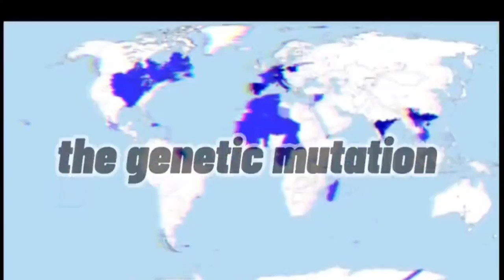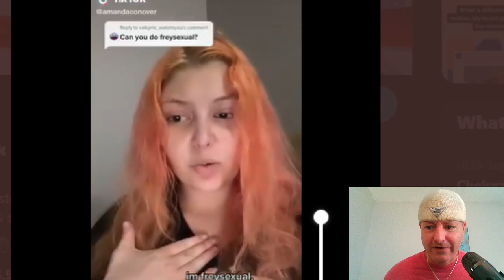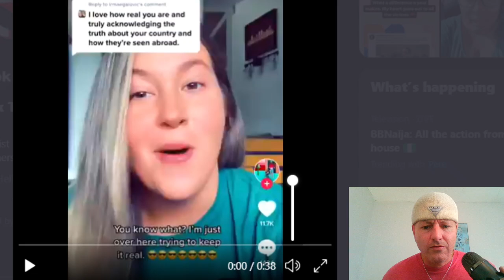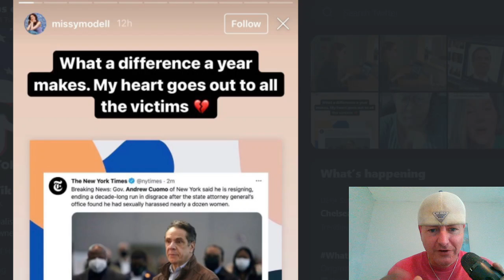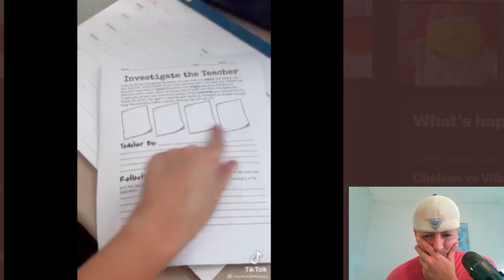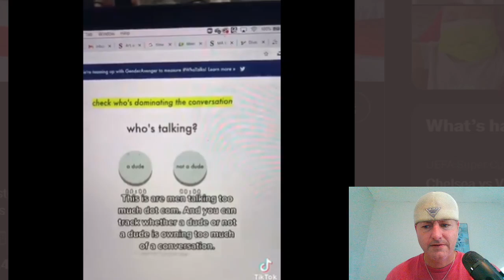EPIC 'WOKE' TIK TOK FAILS!!😷🤡🤯 (Episode 32) WHAT YOU ARE ABOUT TO SEE MAY DISTURB YOU...